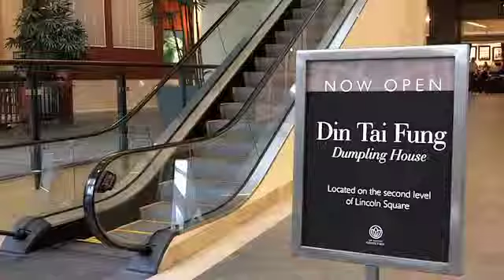Thrillist - Din Tai Fung - Seattle, WA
Brought to the NW with help from a former techie who grew up eating DTF (ha!) in Taiwan, the second American outpost of the famed Pacific Rim dumpling house (the Hong Kong spot has a Michelin star) boasts a glass-walled, second-story eat space full of polished wood and hanging lanterns, and decked with windows into its kitchen where an army of cooks prep a steamed food pocket-heavy menu presented Scantron-style, but not Scan-Tron-style since the food's not that light. This DTF is the first with a full bar, stocking the usual brews (Manny's, Ichiban), sake, and specialty 'tails like the iced tea/ Gentleman Jack/hot ginger syrup Zen Tea, and the ginger vodka/ muddled oranges/ lemon/cranberry juice Taipei 101, in which you learn that it's actually just Taiwan.Their signature hand-formed steamed dumpling options range from traditional Green Vegetable and Pork numbers, to Shrimp and Pork Shaomai, to Hum Bao-style steamed buns filled with mashed red beans or juicy pork, also a line of comfortable couture sweatpants for even fatter women.